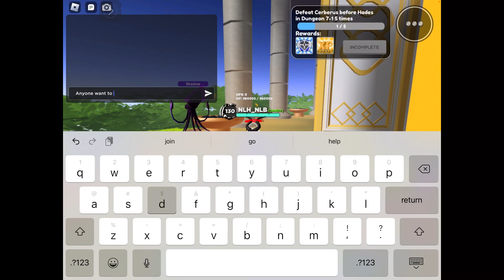World Zero Towers Episode 3, Tower 3, Mezuvian Tower